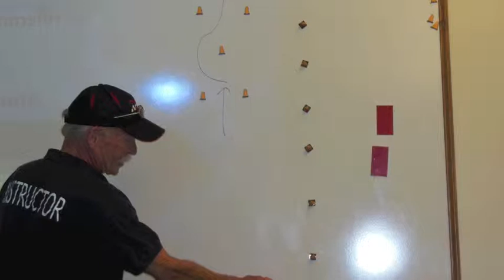The Pitt Race Teen Driving Program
It's not too late to sign your teen up for our Teen Driving Program on August 6, 2013.